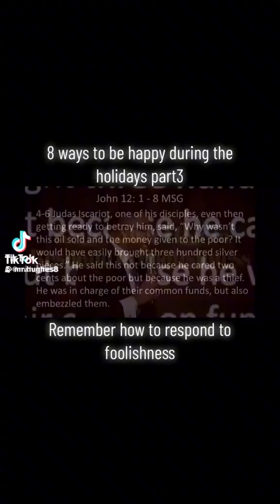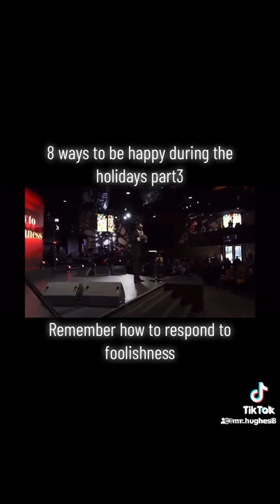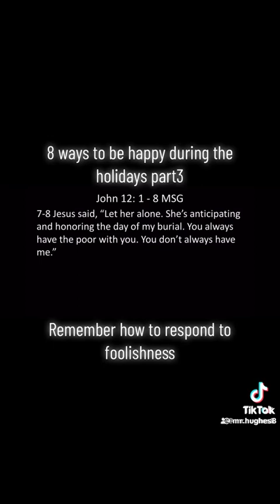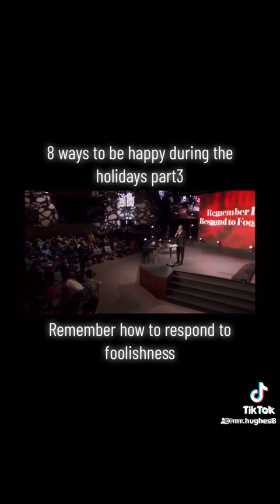Where there is Jesus there will be a Judas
When Jesus shows up there will be a Judas, and he's coming to thanksgiving, Christmas, birthday parties, weddings and he comes to church